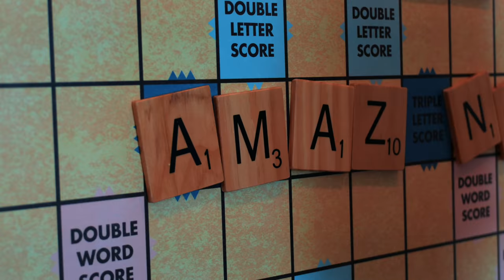Ayyootayy - Amazing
Ayyootayy - Amazing (Official Music Video)
Shot by  @UnkleShief